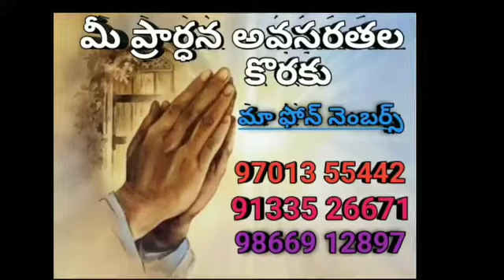జల్దరు వృక్షం..! దైవజనులు క్రీస్తు ప్రసాద్ గారు కొత్తపల్లి pastor kristhu Prasad massages.